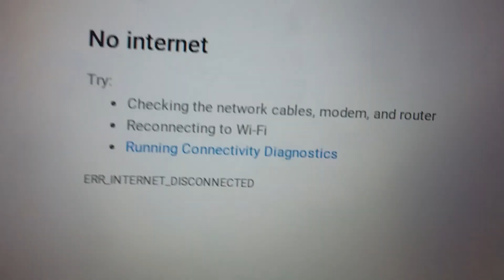asteroids fell on no internet dinosaur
oh uh no